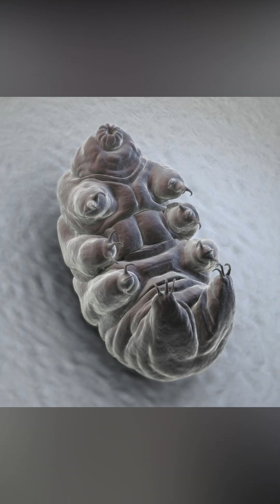Water Bear | The Most Resilient Animal In The Universe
Meet Tardigrade, also known as Water Bear, they are the most resilient animal in the world, borderline immortal.